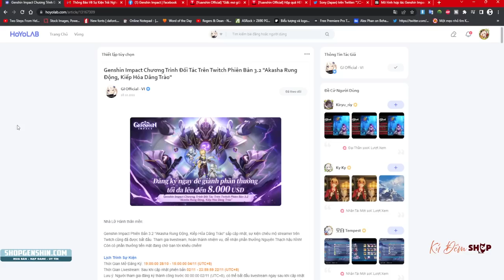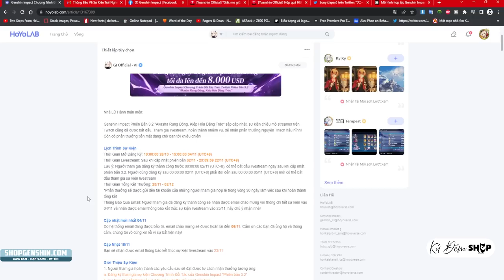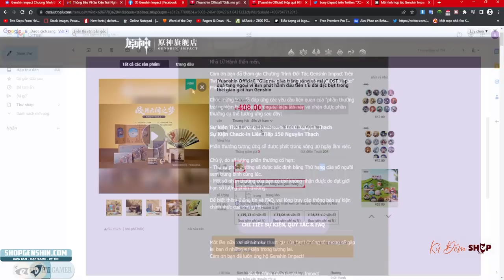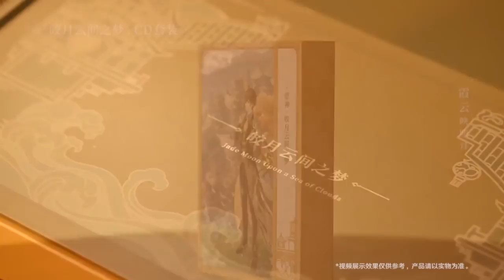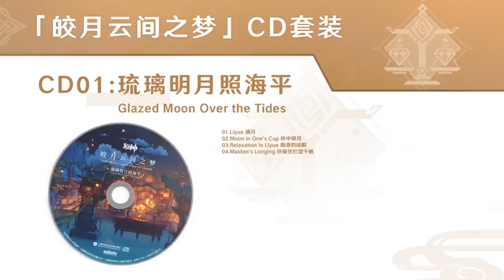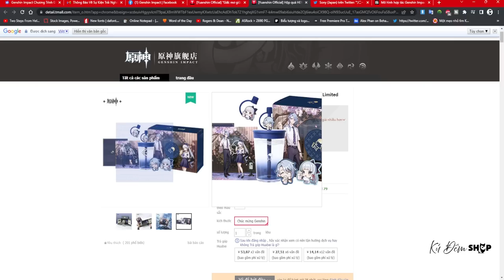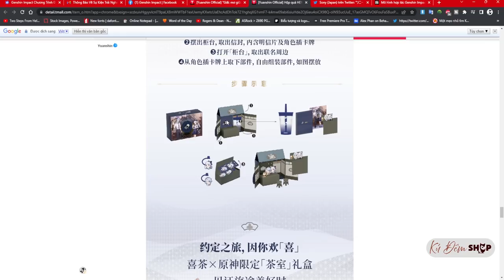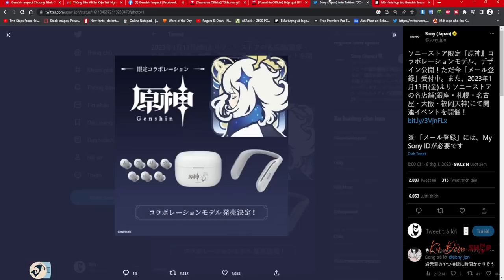Nguyên thạch Twitch 3.2 đã về, Cốc mới Ayaka x Ayato, Tai nghe Sony x Genshin | Genshin News